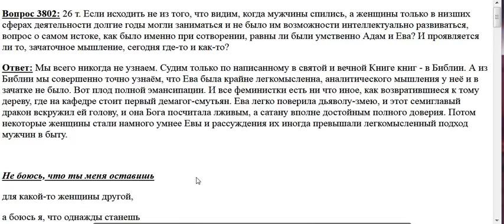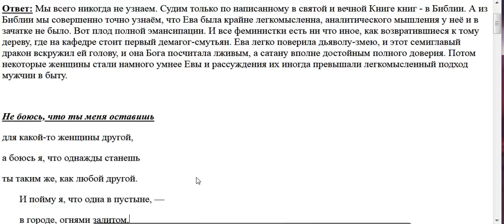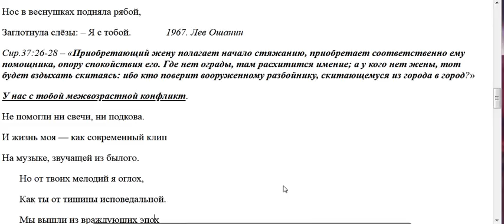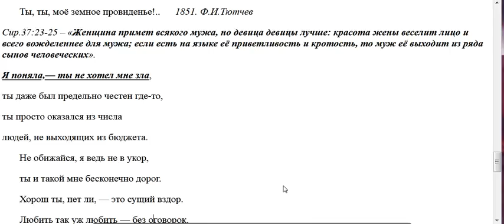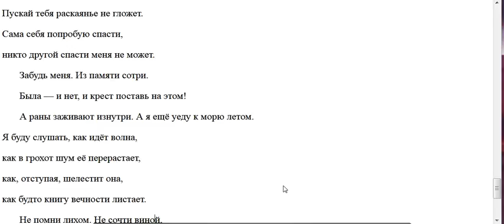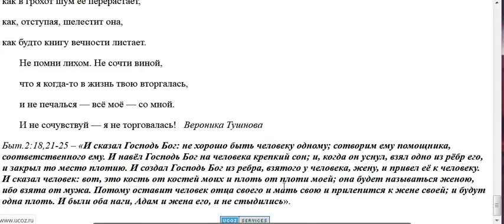3802. Равны ли по уму Адам и Ева?